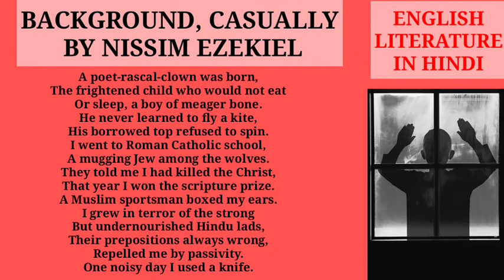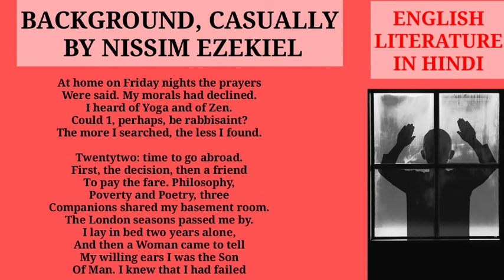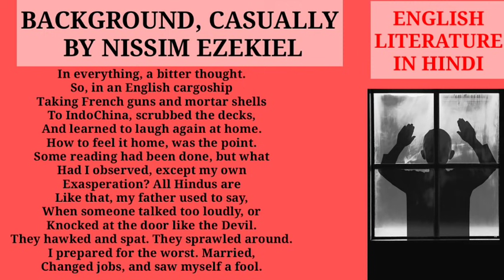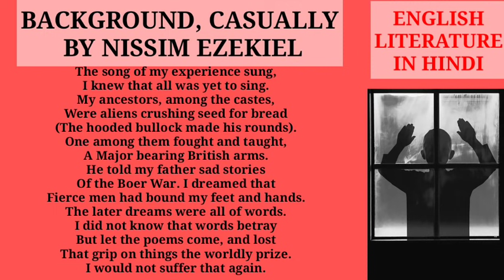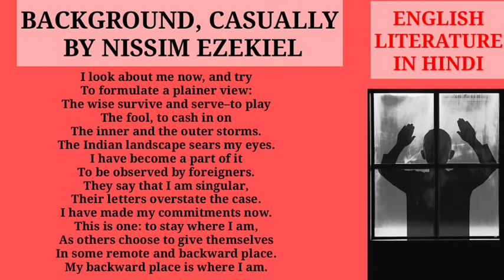BACKGROUND CASUALLY BY NISSIM EZEKIEL IN HINDI MEG7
Background casually summary in hindi